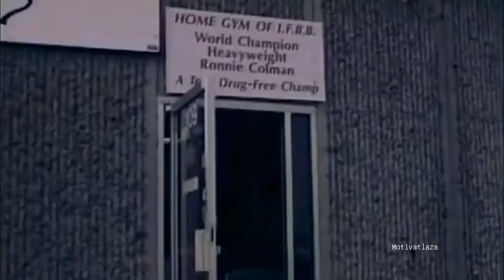BIGGEST LEGS IN THE GAME - LEGS DAY MOTIVATION 2021 - HARD WORKOUT